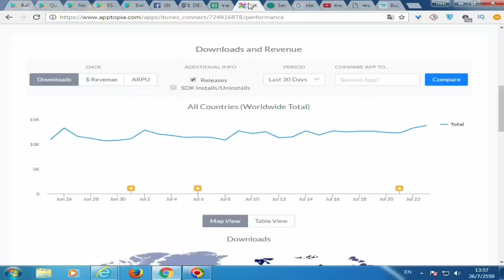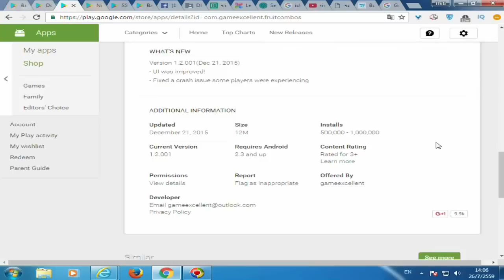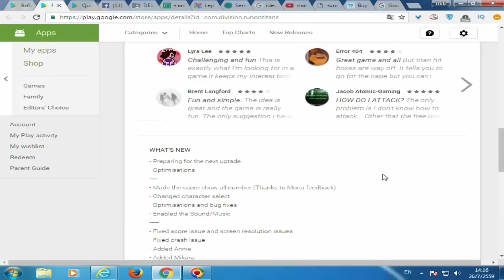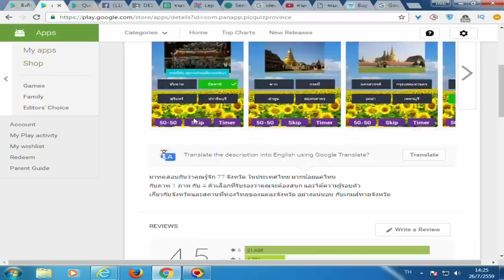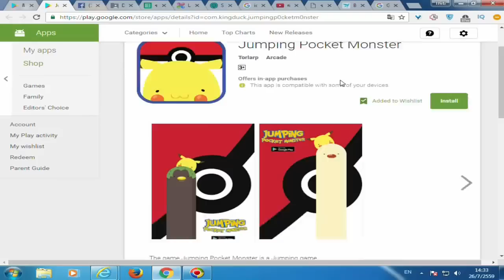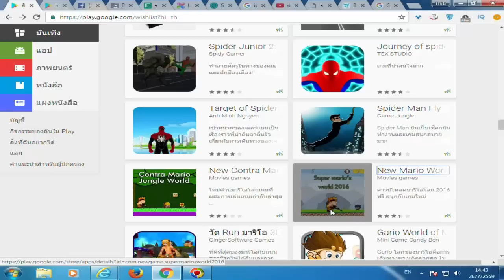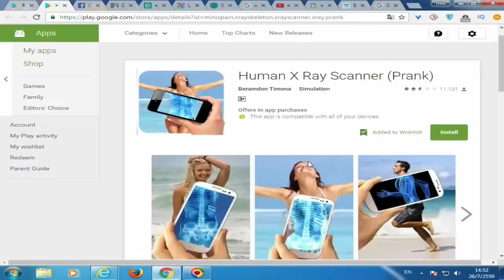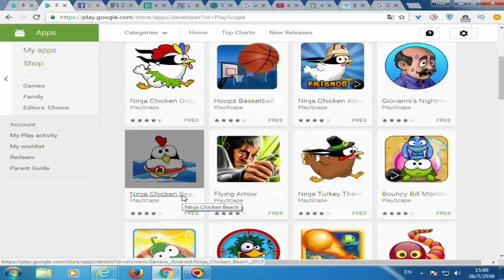BuildฺBox - Intro to App Store Survey